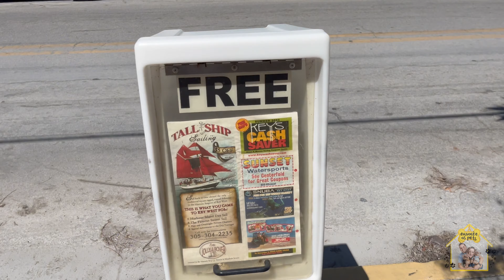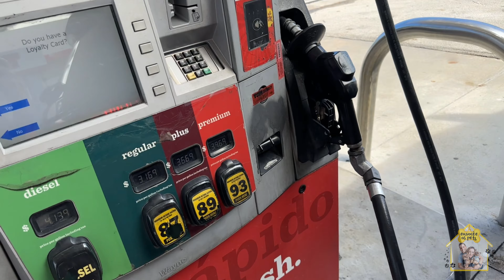Viagem PetFriendly: Flórida Keys (Episódio 2)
Bóra para o segundo episódio da nossa viagem pela Flórida nos Estados Unidos?

Você sabia que no sul da Flórida existe um lugar que concentra centenas de pequenas ilhas paradisíacas? Dando continuidade à nossa aventura pelos Estados Unidos, visitamos as famosas Flórida Keys!

Confira todas as informações sobre os lugares visitados no vídeo, em nosso Diário de Viagem

Gostou do vídeo? Apoie nosso canal dando seu LIKE e não esqueça de se inscrever! Tem vídeo novo toda semana!

👩🏻‍💻Edição: Marina Camaño